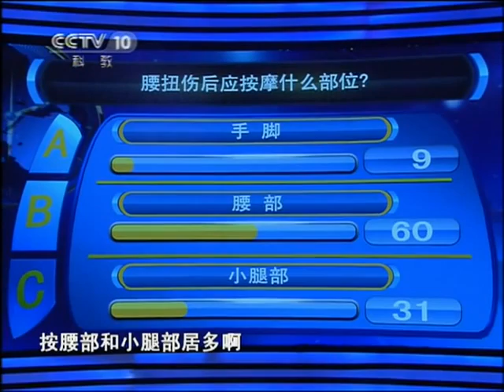緩解「腰扭傷疼痛」按摩部位